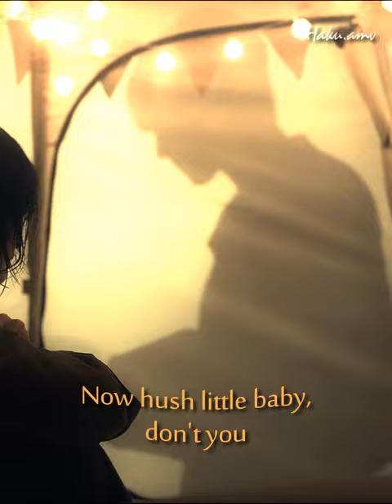He was comforting her by showing he was there 🥺